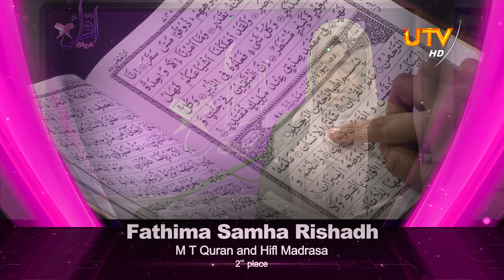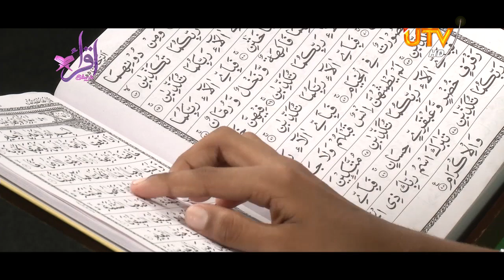Ramadan Kareem | UTV நடாத்திய மாபெரும் அல் குர்ஆன் முறத்தல் போட்டியின் இறுதி முடிவுகள்